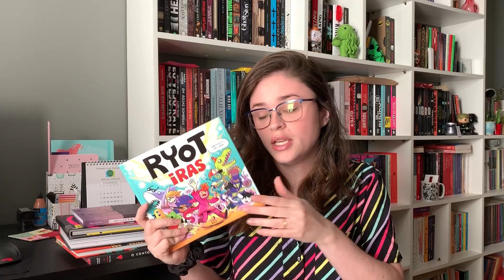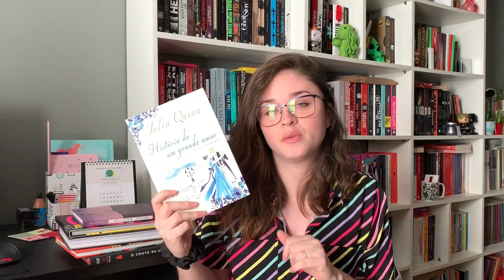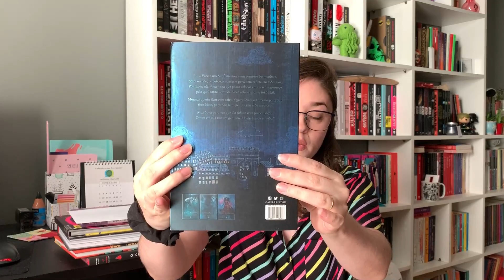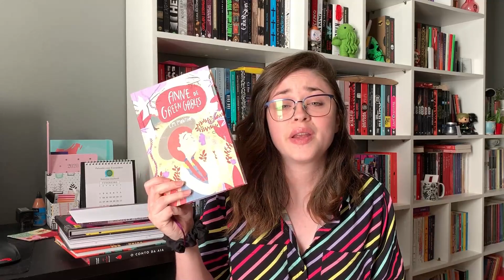LIVRO É TUDO DE BOM! | Estante Diagonal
No vídeo de hoje mostro meu bookhaul de fevereiro! Ele foi gravado no início de março, na época, ainda não estávamos de quarentena, por isso comento sobre a minha ida ao sebo.

❤ Compre online e ajude o canal crescer:

Joice Cardoso
Caixa Postal 1531
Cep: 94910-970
Cachoeirinha - RS

e Biblioteca Youtube